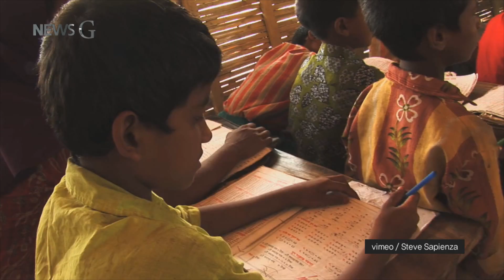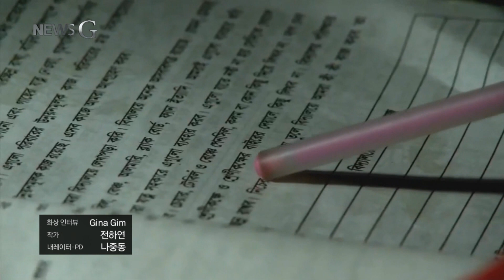[뉴스G] 물 위에 떠 있는 학교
“방글라데시는 국토의 대부분이 저지대예요. 인구의 46%가
해발 10미터 이내의 저지대에 살고 있습니다.
우기인 6월부터 10월 사이에 많은 비가 내려서 이 지역은 해마다 물에 잠기게 됩니다.”

인터뷰: “안녕하세요, EBS 뉴스 시청자 여러분.
저는 방글라데시의 ‘모하메드 레즈완’ 입니다. 저는 제가 배운 건축술로
사회를 위한 일을 하고 싶었어요. 그래서 ‘물 위에 떠 있는 학교’를 만들기로 했습니다.
아이들이 학교에 갈 수 없다면 학교가 아이들한테 가야 한다고 생각한거죠.”

모하메드 레즈완이
‘물 위에 떠 있는 학교’를 만들기 위해
비영리단체를 만들고 필요한 자금을 모으기까지
4년의 시간이 걸렸습니다.

배를 개조해 설계된 이 특별한 학교는
마을을 찾아다니며 아이들을 태웁니다.

배 한 척에 서른 명까지 탈 수 있죠.

배에 올라탄 아이들은 주 육일에 걸쳐
초등학교 정규수업을 받습니다.

배의 상단에는 태양광 패널이 설치돼 있어서
안정적으로 전기를 공급받을 수 있죠.

뿐만 아니라 도서관과 인터넷을 사용할 수 있는
컴퓨터도 구비되어 있습니다.

인터뷰: “우리는 바로 집 앞까지 교육의 장을 확장시키려 해요. 특히 여자아이들과
젊은 여성들에게 도움을 주려 하는데요. 방글라데시에는 이 친구들이 먼 거리를 이동해
배우러 가는 것을 부정적으로 생각하는 관습이 있기 때문이죠.”

인터뷰:‘물 위의 학교’가 있기 전에는 공부할 수 있는 곳이 없었어요.
저는 커서 마을 아이들을 가르치는 선생님이 되고 싶어요.”

현재 이와 같은 ‘물 위에 떠 있는 학교’는 총 22개로
약 1,800명의 어린이들이 수업을 받고 있습니다.

여기서 끝이 아닙니다.
수업이 끝나고 나면 낮 동안 학교에서 충전된 손전등을
주민들에게 나눠줍니다.

홍수 피해로 인해 마을에서 전기를 거의 사용하지 못하기 때문에
이 손전등은 매우 유용하게 쓰입니다.

“우리는 학부모들을 포함한 마을 주민들에게도 지속 가능하고
효과적인 친환경 농법을 교육해요. 현재 겪고 있는 어려움에 대처하며
긴 ‘우기(雨期)’에도 수입을 얻을 수 있고, 소득을 향상시킬 수 있도록 도와줘요.”

인터뷰: “과학자들은 기후 변화로 인해 향후 35년 내에 방글라데시
국토의 16%가 물에 잠겨 2천만 명의 난민이 발생할 것으로 예상하고 있어요.
우리 프로젝트는 사람들이 마을에 남아 있으면서 생활을 개선하고 교육에
지속적으로 접근할 수 있도록 돕고 있어요. 또 대홍수에 대한 대비도 철저히 하고 있죠.”

“여건에 관계없이,
아이들은 배울 권리가 있습니다.”
- Mohammed Rezwan